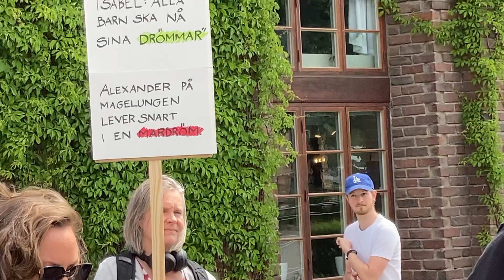Hotet mot resursskolan som räddar livet på våra barn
Ytterligare ett exempel på våra politikers fel-prioriteringar är att nu hotas även resursskolornas existens pga kommande beslut om smygbesparingar från skolborgarrådet Isabel-Smedberg Palmqvist (L). Ett föräldrauppror organiserades därför med Christian Wettergren i spetsen för denna manifestation som hölls utanför Stadshuset den 16 juni 2021. Demonstrationstillstånd för 100 personer hade också ordnats. Våra barn har en rätt till utbildning - Stockholm måste ta sitt ansvar! Förvaltningen följer inte skollagen i sin handläggning.

För mer information och om du vill engagera dig, kontakta oss eller gå med i någon av föräldragrupperna som finns för detta.

Stötta gärna vårt arbete. Swisha en gåva till 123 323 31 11

Education4Future är en ideell förening vars syfte är att främja yttrandefrihet och folkbildning, och som uppmuntrar konstruktiva lösningsförslag. Vad vill du bidra med? Kontakta oss!